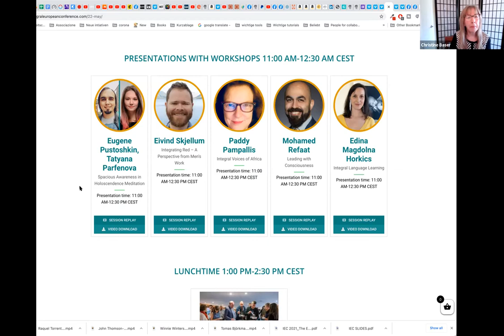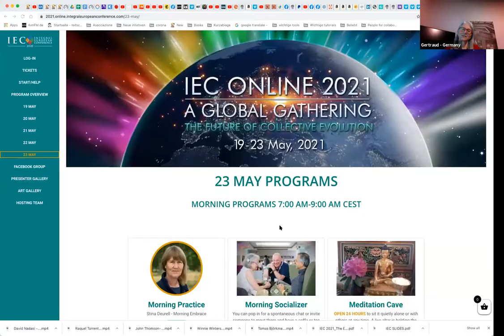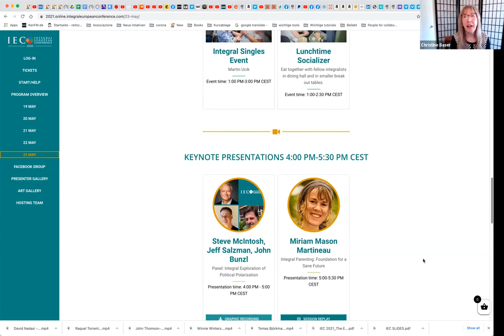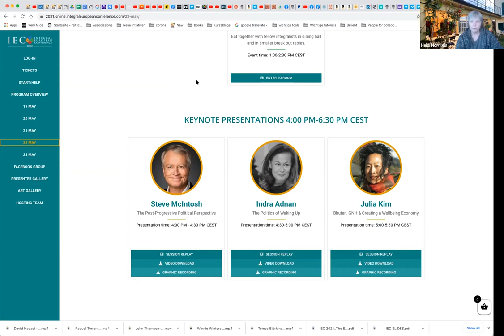First impressions of the Integral European Conference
Three women of tbhe group "Women Matters" of participated live at the conference and share their impressions and insights with the other group members.